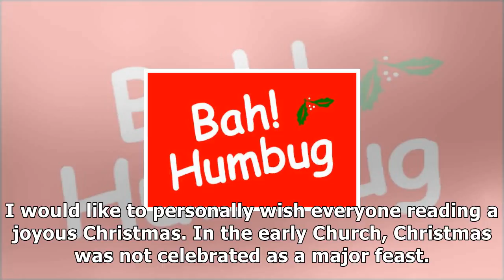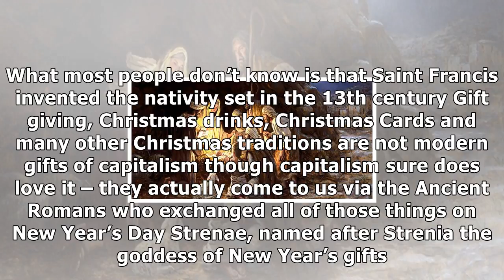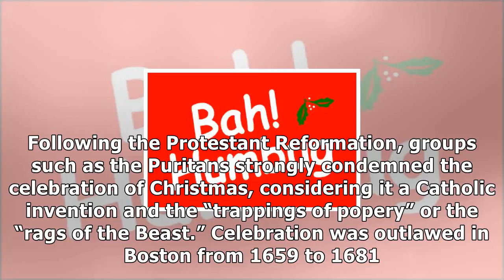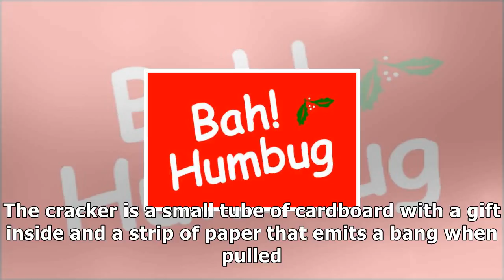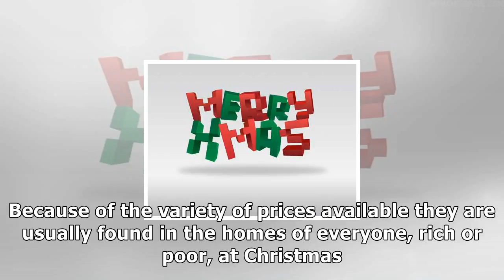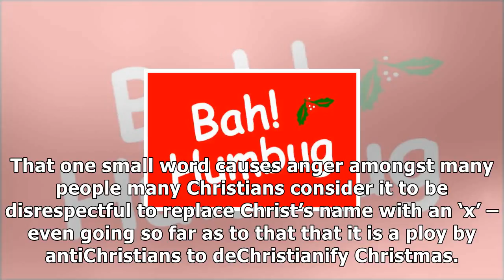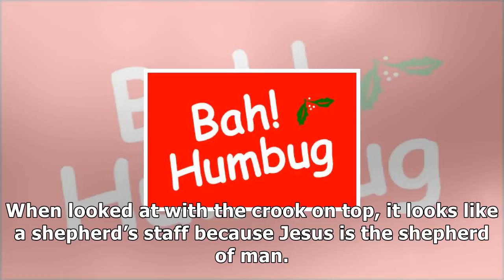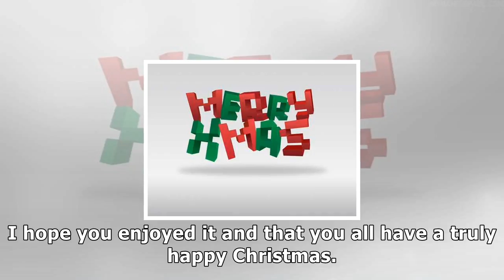10 fascinating facts about christmas - listverse| Fast News 24h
{We are here bringing you the latest News Headlines Daily. If we post someone's comments on a subject, it doesn't mean that we agree or disagree with him or her, we just report what those people said. (As you all know by now) the media isn't always trustworthy, so you need to make the decision by yourself if the news is true or just an hoax.